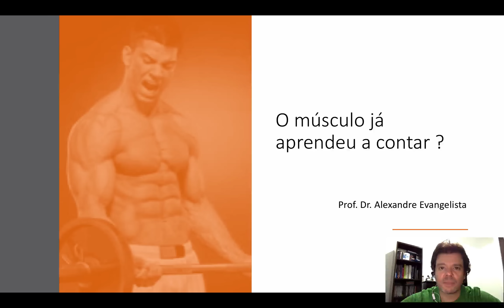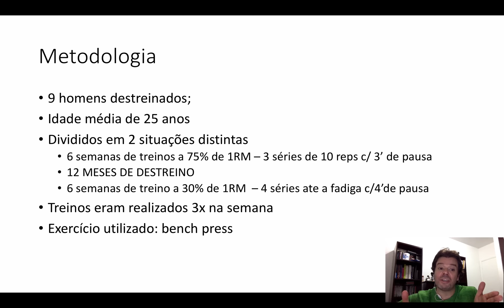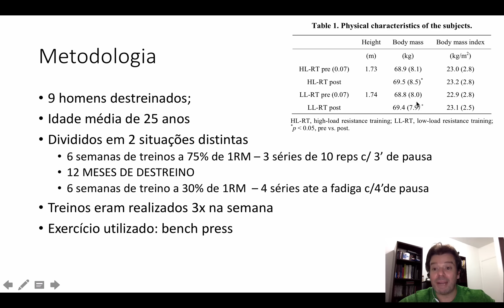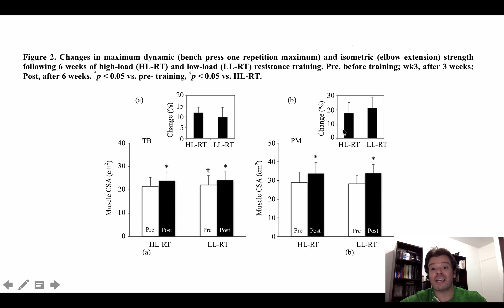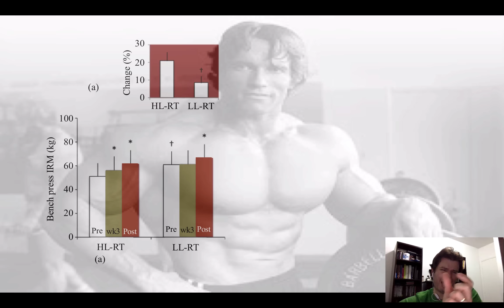O musculo ja aprendeu a contar ?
Será que o músculo já aprendeu a contar em um treino com foco na hipertrofia ?